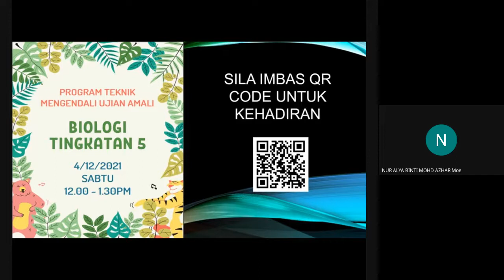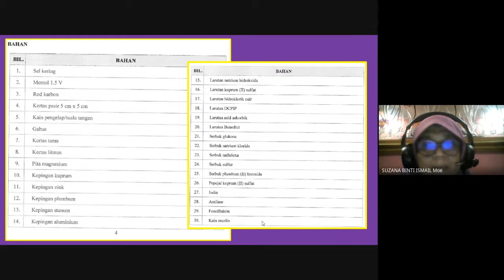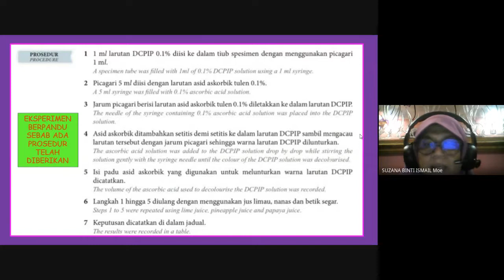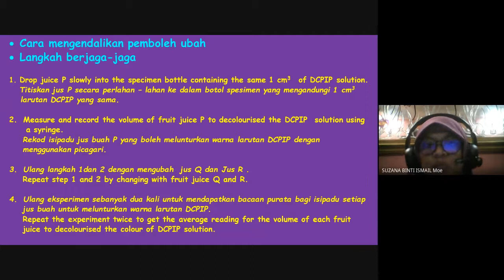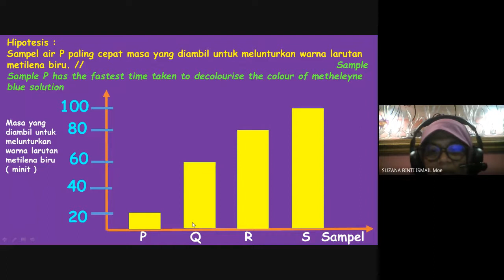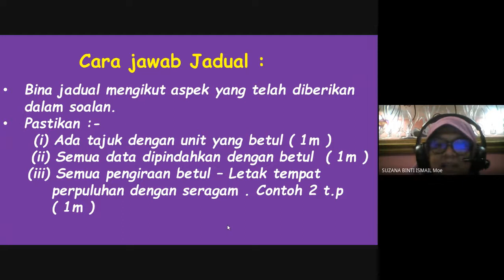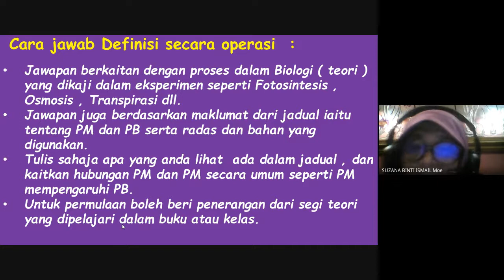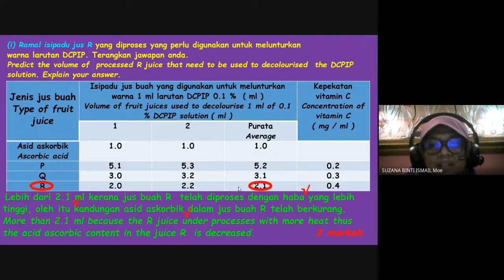PROGRAM TEKNIK MENGENDALI UJIAN AMALI 2021 12 03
UJIAN AMALI BIOLOGI
TINGKATAN 5